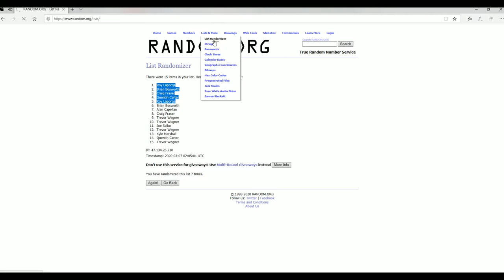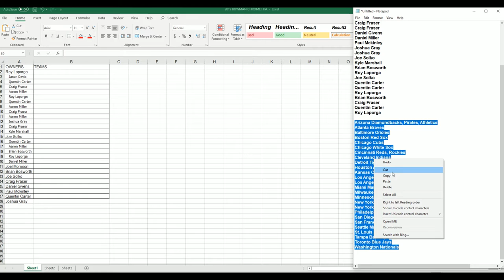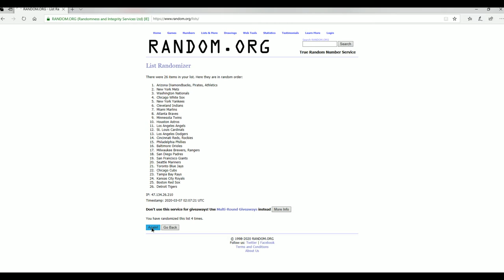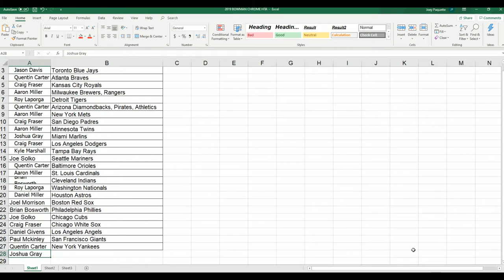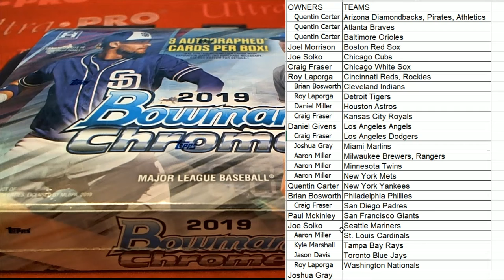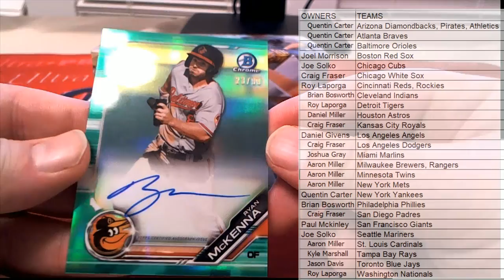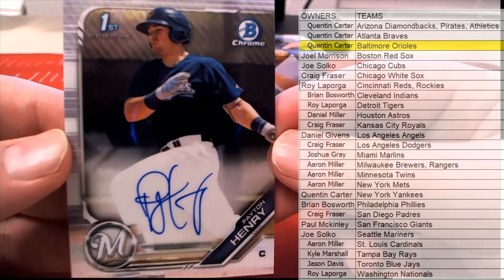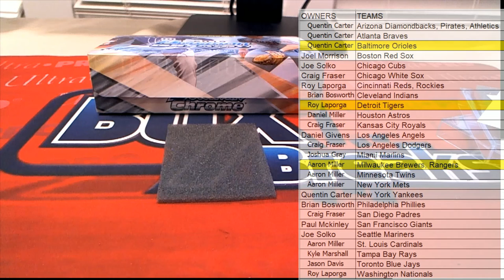2019 Bowman Chrome Baseball HTA Choice Box ID 19BCHTA401